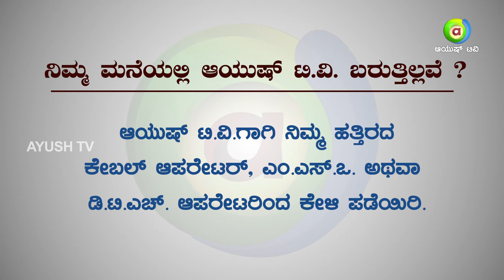Ayush- What is Ayush TV promo Kannada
The promo which shows all our Female TV faces talking about 'Ayush TV'.  And its its importance in the modern world.